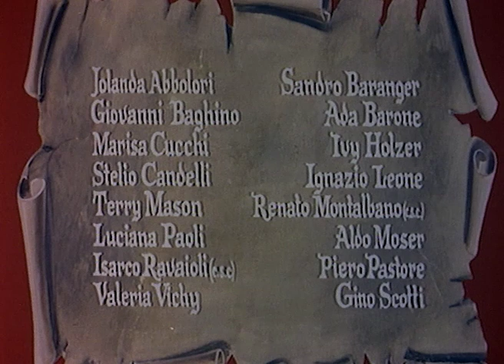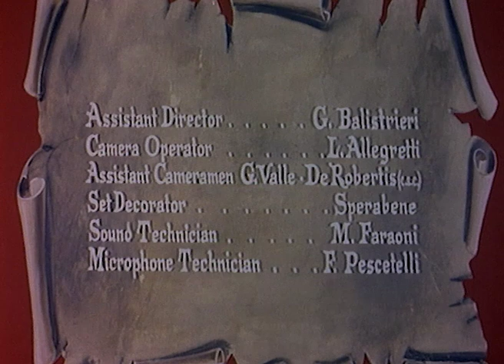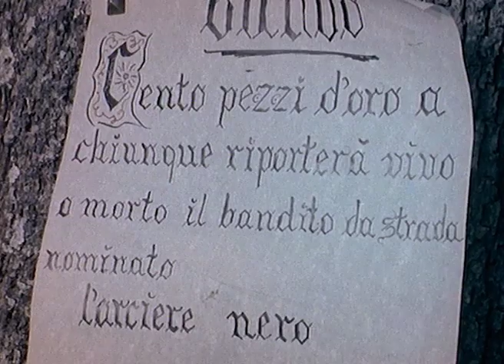The Black Archer - Full Adventure Movie by Film&Clips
The Black Archer - Full Movie by Film&Clips

Director: Piero Pierotti
Screenplay: Giorgio Costantino, Giacomo Gentilomo, Piero Pierotti
Star: Gérard Landry, Federica Ranchi, Livio Lorenzon
(1959)

A black-masked hero is on the hunt for revenge against the criminal gang that killed his father.